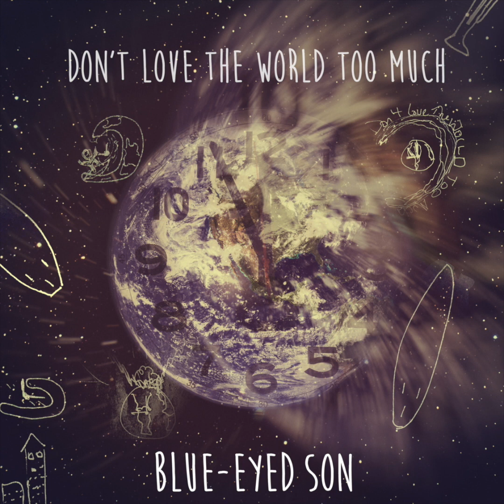Blue-Eyed Son - Don't Love the World too Much